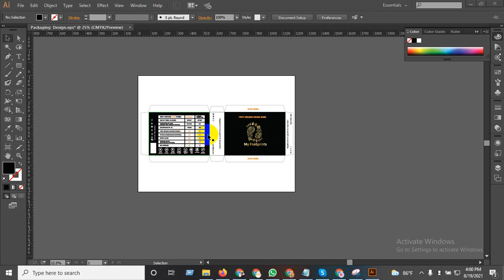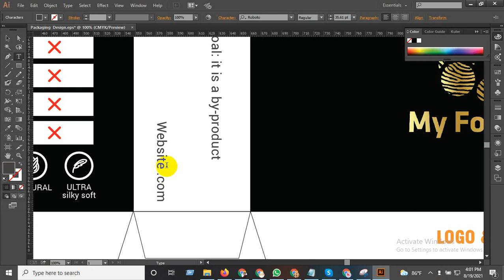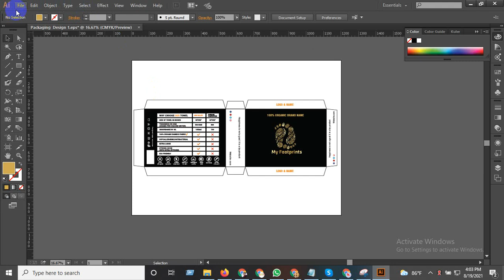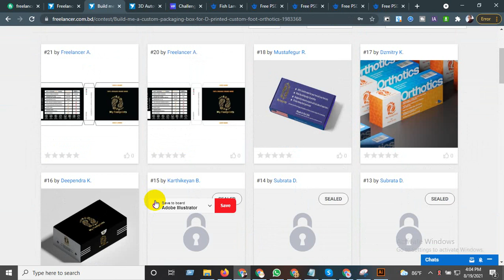Packaging Box Design in Bangla Tutorial | প্যাকেজিং বক্স ডিজাইন Layout in Illustrator Tutorial